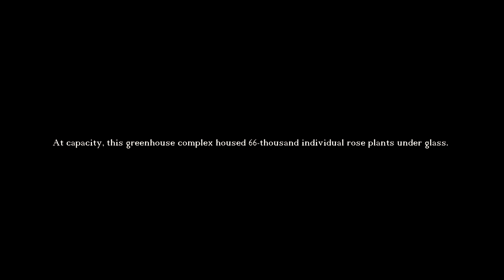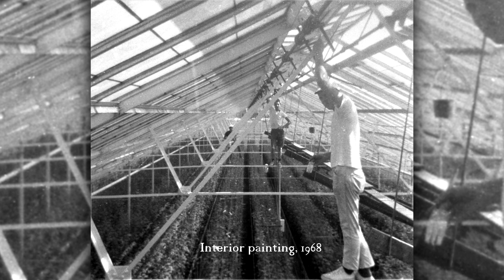Roseland 4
Today this is an upscale housing development surrounded by shopping centers, more shopping centers, apartments and lots of traffic.  However in a previous life, for 91 years, it was something completely  different - one of the largest commercial rose growing operations in the eastern US.